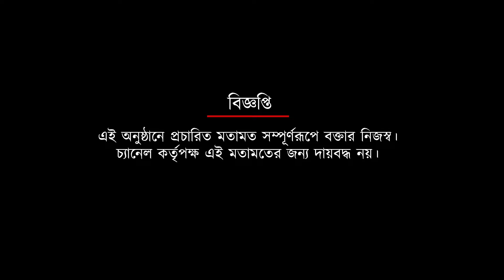আজ মেগা মিটিং, সাসপেনশন কী উয়াড়ির বিরুদ্ধে চক্রান্ত - ভিডিও ফুটেজ দেখে নিতে উয়াড়ি কর্তাদের আর্জি